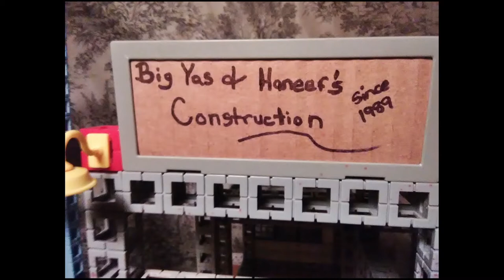Rokenbok Under Construction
This layout is for Book two of
Barbie Tutti Buffy & the Tutti Tuplets in the Lands of the Giant's Toys.

Starting with an underground lake where the Todd boys are fishing off a surfaced submarine.  An HO Scale train line runs around and thru the mountain. On the far left there is a Rokenbok Monorail Station. A five story elevator is being added  to get vehicles up to the top of the mountain from the Monorail Station.